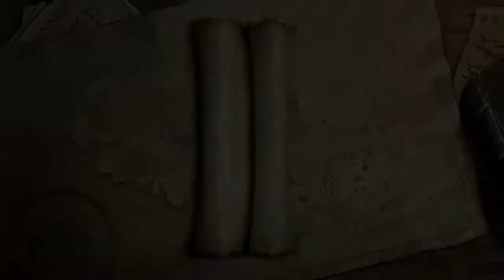Let's Play LEGO Der Herr der Ringe [Part 26/ HD/ blind/ german] - Cirith Ungol